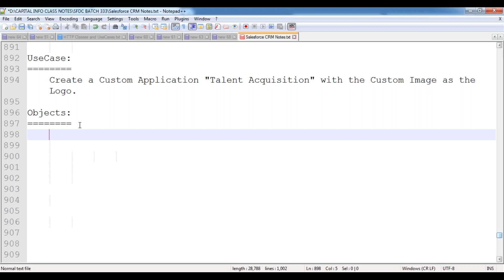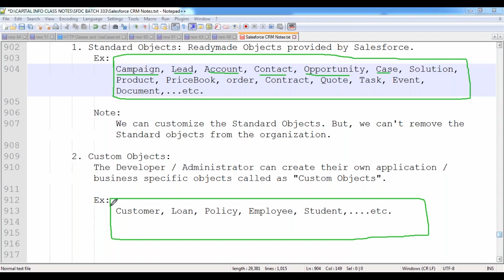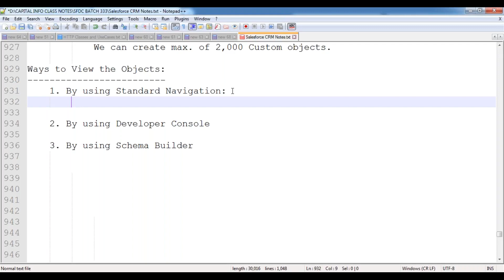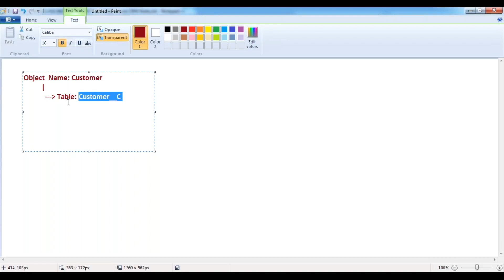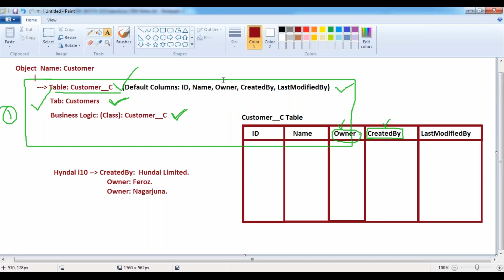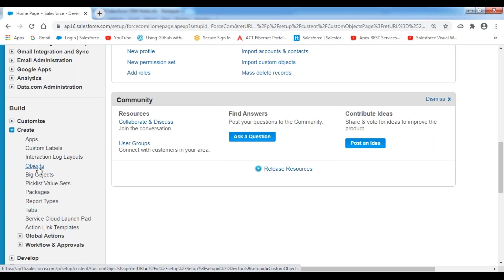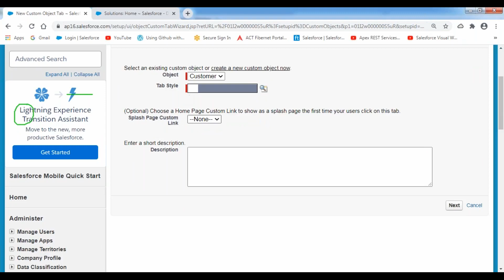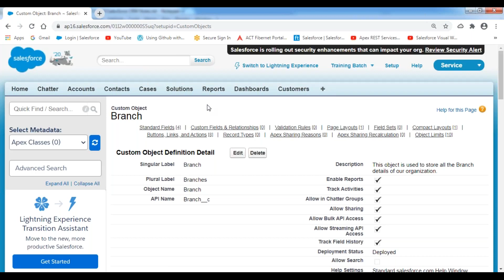Salesforce Tutorial For Beginners-14 | Creating Custom Objects | Salesforce Training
Salesforce Tutorial For Beginners-14 | Creating Custom Objects | Salesforce Training | salesforce salesforcetrailhead salesforcecrm salesforcedevelopers @SalesforceDevs @SalesforceDevs @apexhours @SalesforceAdmins

Atharv Shivaay Semwal - I am a Solo Travel Companion

Welcome to [Atharv Shivaay Semwal], your ultimate destination for solo travel inspiration and adventure! I'm [ VISHU ], and I'm here to take you on a journey of a lifetime.

About the Channel:
🌍 Solo Adventures: Join me as I embark on epic solo journeys to some of the most breathtaking destinations around the world. I'll share my experiences, tips, and insights with fellow solo travellers.

✈️ Travel Guides: Get in-depth travel guides to help you plan your own solo adventures. From budget travel tips to must-see attractions and hidden gems, I've got you covered.

📸 Travel Vlogs: Experience the world through my lens. Follow along with my travel vlogs, where I explore new places, meet incredible people, and immerse myself in different cultures.

🌮 Local Cuisine: Discover the flavours of the world with me. I'm a foodie at heart, and I'll take you on a culinary journey, trying the best local dishes each destination has to offer.

📕 Travel Stories: Every destination has its unique stories, and I'll share them with you. From encounters with locals to personal anecdotes, you'll feel like you're right there with me.

Who's VISHU
I'm a passionate solo traveller who believes that adventure and self-discovery go hand in hand. Through my videos, I aim to inspire you to step out of your comfort zone and explore the world on your own terms. Whether you're an experienced solo traveller or just considering your first solo trip, my channel is here to guide and motivate you.

If you're a fellow wanderluster, solo traveller, or simply someone who enjoys the beauty of our diverse world, hit that subscribe button and turn on notifications so you never miss an adventure. Let's explore, learn, and grow together through the magic of solo travel.

Connect with [ Atharv Shivaay Semwal]

Get ready to unlock the world with # Atharv Shivaay Semwal! 🌎✈️🌍